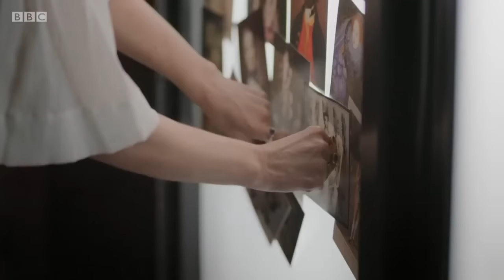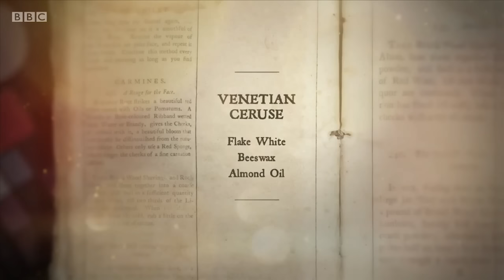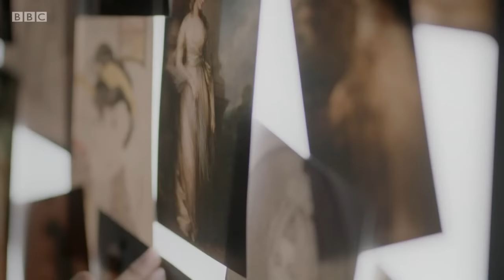The Most Toxic Foundation Ever - History of Makeup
For years I’ve wondered why men and women chose to use the toxic version of ceruse long after they knew that it was dangerous; In my documentary I finally managed to figure out the answer to this question...

Directed by  Lucy Swingler and Rachel Jardine
Executive Producer - Kate Beetham
Assistant Producer - Lily Bell

100% of advertising revenue is donated to charity.

For all the products used in this film and for makeup tips and information visit my

Lisa Eldridge X

I only feature products I like, or want to try. The products I use in these videos are either purchased by me or sent to me by make-up companies to use in my professional capacity as a make-up artist for fashion and celebrity photo shoots, red carpet etc. I am also sent products by many of the top magazines to judge for awards.

I do not accept payment and am not sponsored to make any of the films on this channel.